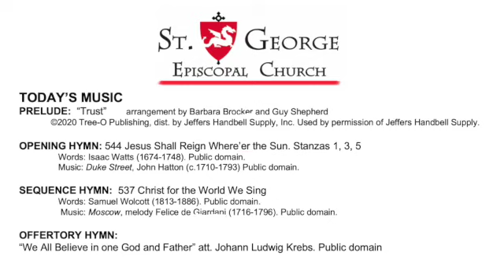Eleventh Sunday of Pentecost St George Episcopal Church Lady Lake FL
Join our congregation as we celebrate the Eleventh Sunday of Pentecost at St George Episcopal Church, Lady Lake Florida.  The altar party includes The Reverend Janet Richardson, The Very Reverend John Kelly, Deacon Beth Hall and Dr. Andre Lash, Music Director and Barbara Coulter, Music Director Emeritus.
Our music includes:
PRELUDE:  “Trust”       arrangement by Barbara Brocker and Guy Shepherd

OPENING HYMN: 544 Jesus Shall Reign Where’er the Sun. Stanzas 1, 3, 5
                Words: Isaac Watts (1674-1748). Public domain.

SEQUENCE HYMN:  537 Christ for the World We Sing
                Words: Samuel Wolcott (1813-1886). Public domain.

OFFERTORY HYMN:
“We All Believe in one God and Father” att. Johann Ludwig Krebs. Public domain
COMMUNION HYMNS
White book p.6  Bind Us Together
White book p.27  In My Life, Lord, Be Glorified
Words and Music: Bob Kilpatrick. Assigned to Lorenz Corporation 1998. Used by permission. CCLI license #1378773.
White book p.41  One Bread, One Body

CLOSING HYMN: 539  O Zion, Haste   stanzas 1, 2, 3
                Words: May Ann Thomson (1sts 34-1923), alt. Public domain

POSTLUDE:  “We Believe in one God, Creator”.
                Jan P. Sweelinck.  Public domain.